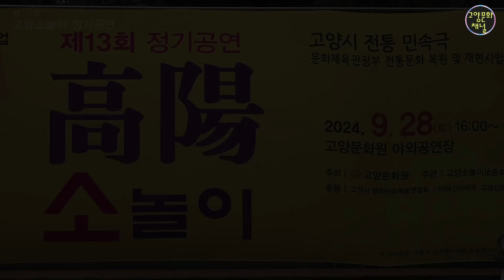소놀음판#익살스러운재담#고양소놀이 정기공연# [셋째마당]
제13회 고양소놀이보존회 정기공연 // 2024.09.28.  고양문화원 야외공연장.